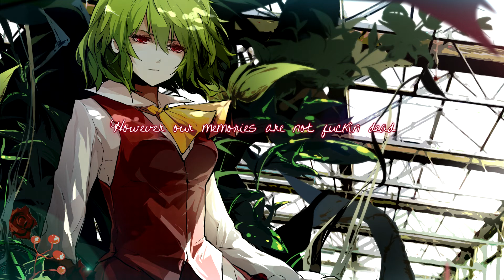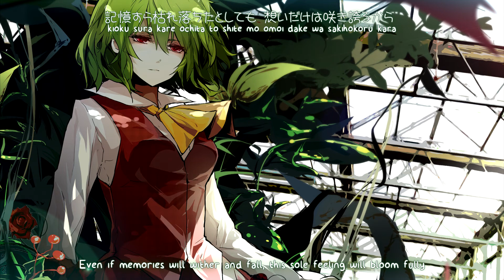【東方花映塚】Anamnesis『CLOCKWORKS TRACER』【Subbed】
Circle: CLOCKWORKS TRACER
Album: Shangri-La in Bloom
Title: Anamnesis
Vocal: WeatherH, Yapan
Lyric: Yapan
Arranger: Yapan
Original: 今昔幻想郷 ～ Flower Land
東方花映塚 ～ Phantasmagoria of Flower View

Oh God... I've never believed I'll find the lyrics to this beatiful song, but... I did ;u; Very, very big thanks to Foreground Noises :'D. Man, you're awesome.